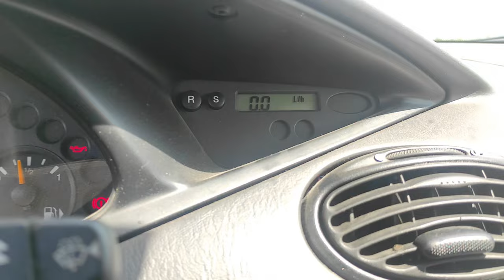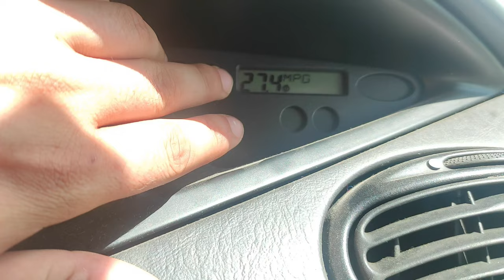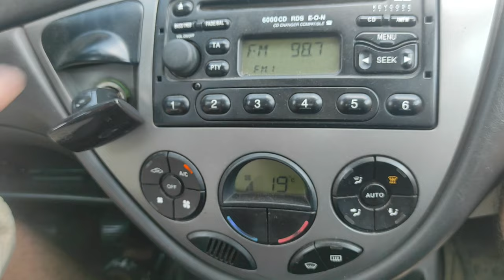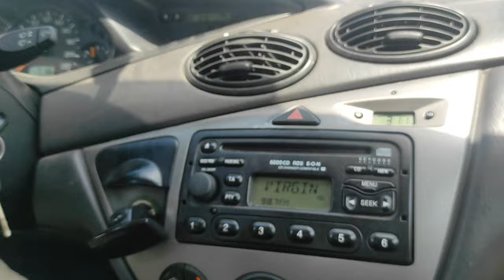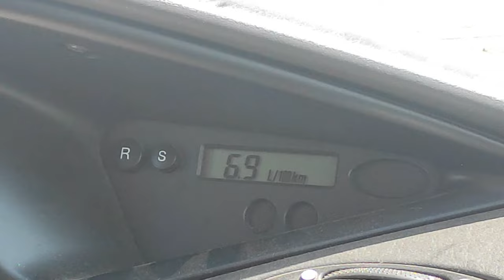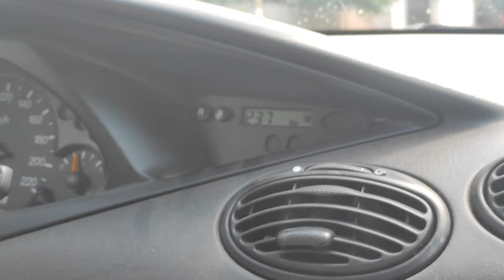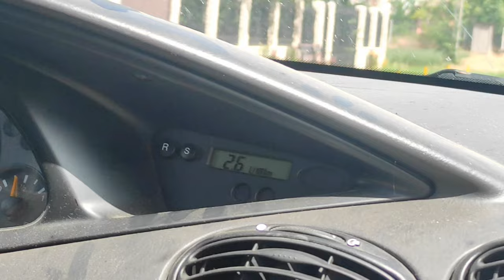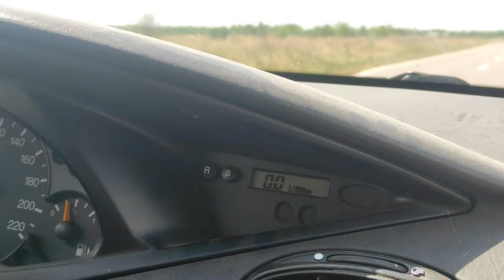Mașină de 900 € - Ford Focus 2004 1.8 Benzina